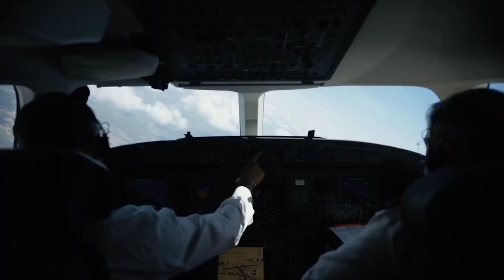KUNJUNGAN ELON MUSK ke Indonesia perjalanan estimasi